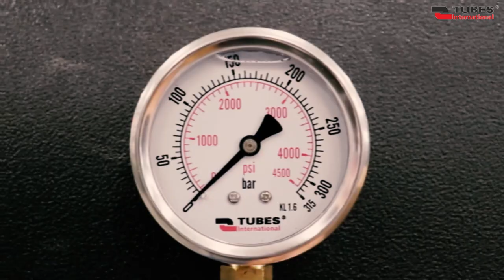Jsme Tubes International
Tubes International dodává řešení, která podporují všechny odvětví průmyslu a zajišťují bezpečnost a spolehlivost v každém okamžiku. Naše produkty jsou hrdinové v pozadí – pracují nepřetržitě, aby zajistily průtok kapalin, plynů a pevných látek.

Podívejte se, jak je Tubes International přítomno v průmyslu a v každodenním životě, starající se o hladký chod nespočetných procesů kolem nás.

V3PWP2UL9VUSWVAT